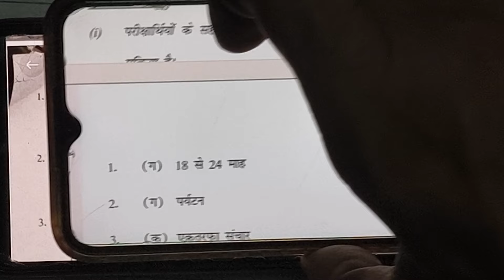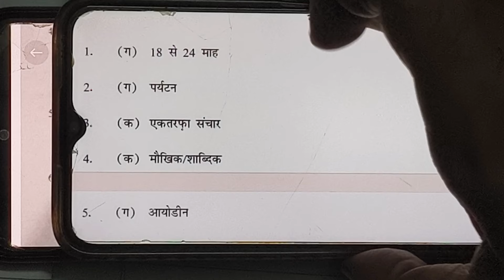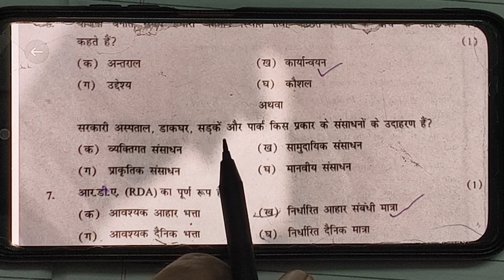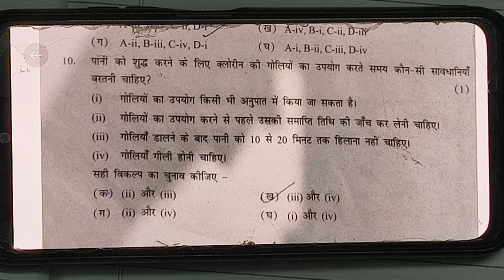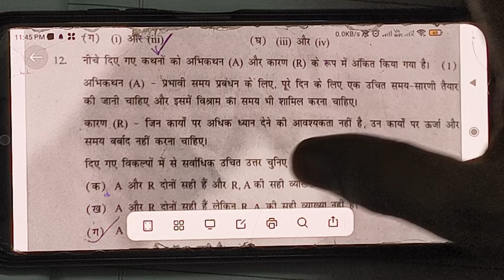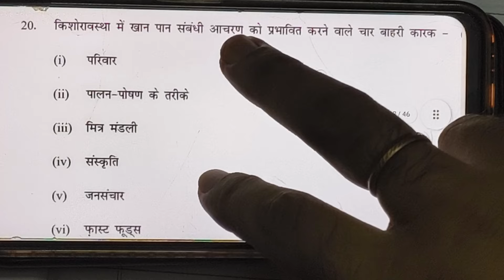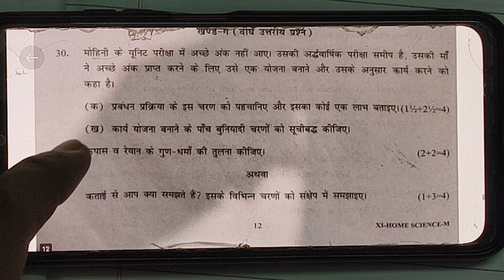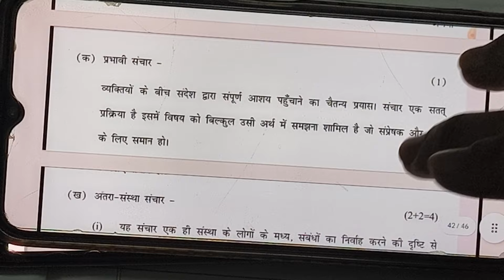Class 11 Home science Most important question paper for Mid term exam 2024 25 /in hindi /doe/cbse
Class 11 Home science Most important question paper for Mid term exam 2024 25 /गृह विज्ञान paper class11
Class 11 Home science sample paper solution
class 11 Home science Mid term question paper solution 2024 / home science imp question class11 /25/9/24 /doe
Home science sample paper solution class 11 term1
class 11 Home science mid term revision
class 11 english important questions for Mid term exam 2024-25
english mid term question paper 2024 class 11
doe class 11 Home science sample paper
doe class 11 Home science sample paper 2024-25

26 September 2024 english ka paper solution
Chapter class 11 Home science

Topics search 🔎

26/09/2024  class 11th Home science most important questions for mid term exam 2024 25
class 11 Home science practice paper for mid term exam 2024 25
class 11 Home science sample question paper for mid term exam 2024-25
Home science in english pappclass 11 english important questions 2023 term 1
cbse class 11 Home science paper important questions 2024-25
doe class 11 Home science imp questions midtrerm24
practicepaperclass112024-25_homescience